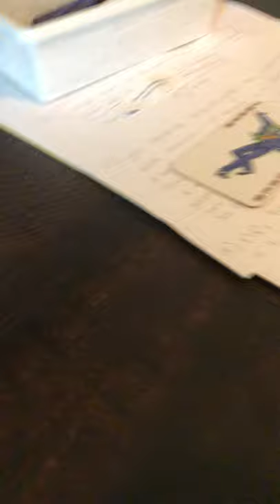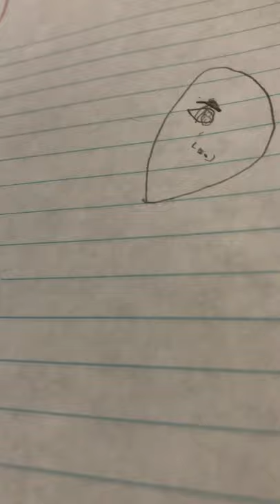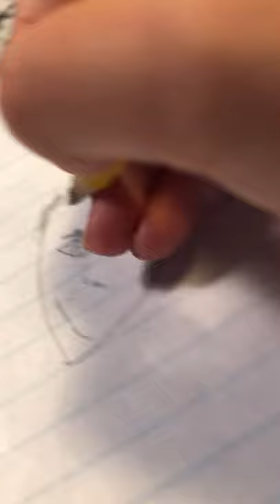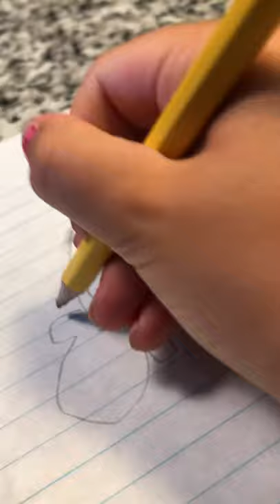Trey Trey and the Dinosaur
Cousin Trey!